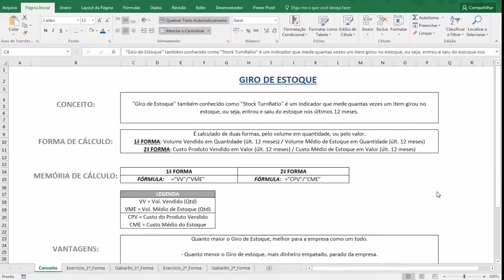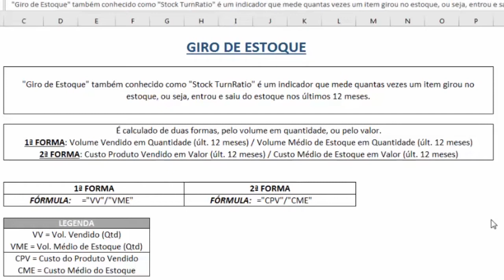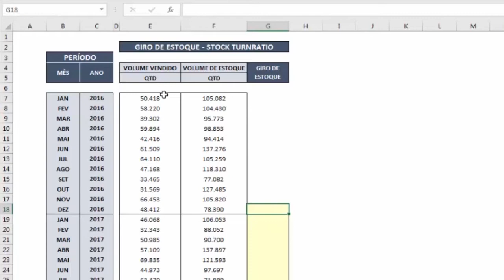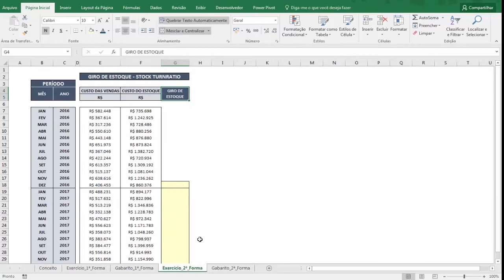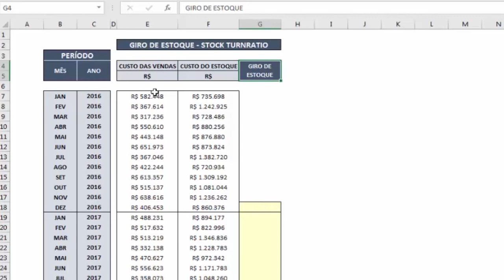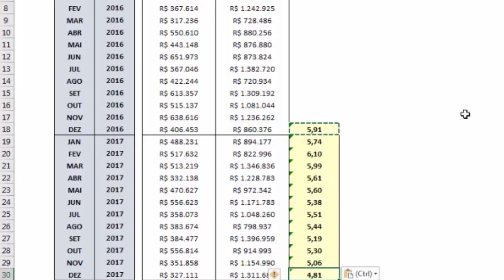Giro de Estoque - KPI de Estoque / Excel para Plan e Gestão de Estoque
Nessa vídeo-aula, você vai conhecer o KPI de Estoque "Giro de Estoque", entender o seu conceito, para que serve e como calcular utilizando o Excel.

Baixe gratuitamente a versão demo de todas nossas planilhas, prontas para usar, na Excel-Shopping!